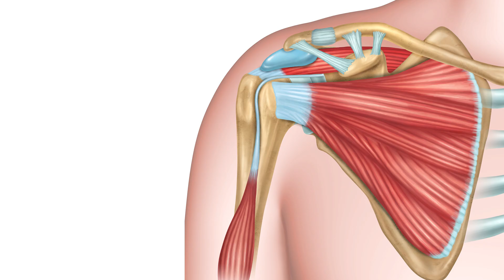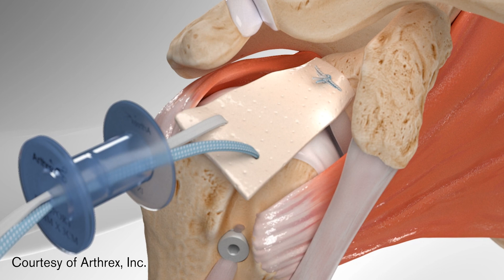Superior Capsular Reconstruction for Rotator Cuff Repair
Two rotator cuff surgeries failed to fix Rob Bilkey's injured shoulder. The joint would pop out as many as 20 times a day, making it impossible to work and difficult to sleep. Loyola Medicine orthopaedic surgeon Dane Salazar, MD, was able to repair Mr. Bilkey's shoulder with a procedure called a superior capsular reconstruction. The shoulder no longer pops out and Mr. Bilkey has returned to work and has good function and range of motion.